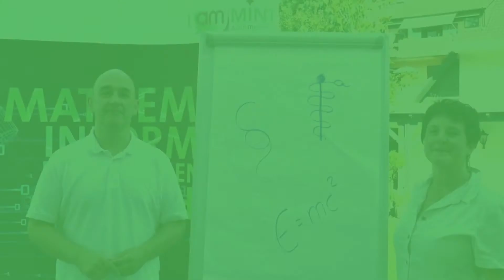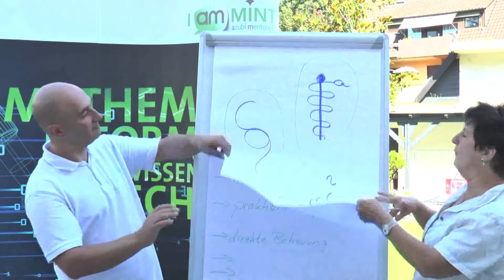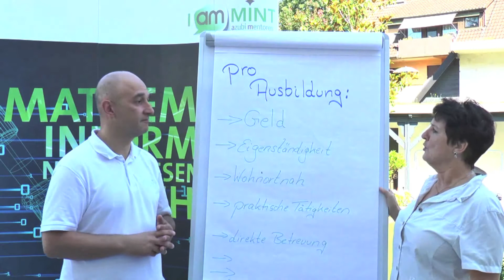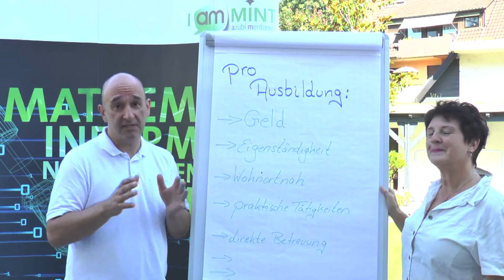I am MINT BO-Reflexion Video 4: Reflexion Teil 3